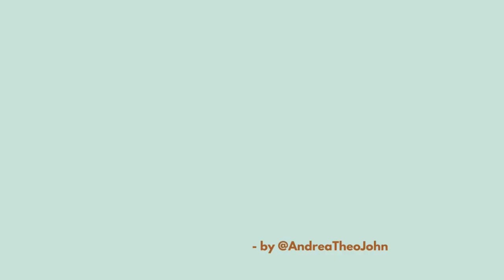Prepping for a Small Dog Pregnancy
Our toy breed mom (i.e. dam), Millie, is a silky terrier. The dad, Vanilli (aka Fluffy) is a maltese. We call their puppies "Silky Maltis" (aka silkeses, but we like Silky Maltis better, don't you?). In this video, we explore what to do with a pregnant, toy breed dog prior to whelping (labor and delivery), including the following topic areas (click on the time stamps below to jump to those sections):

8:58 Proper Dog Pregnancy Care
12:46 Prepping the Whelping Area
15:28 Whelping Area List
18:41 Pregnancy
     - 18:41 Nutrition
     - 19:08 What can you do when they won’t eat
     - 23:01 Ultrasound and Xray Visits
25:37 Helpful Breeder YouTube Channels

These are breeder YouTube Channels we found extremely helpful for our whelping experience:

- @Must Love Labs
- Rose & Reid Doodles: @Bailey Williams
- @Doodles of NC
- @Standing Stone Kennels (we forgot to put you in the video but you were one of the MOST helpful - will shout you out in our next one!)
- @Love My Pups
- Padfoot Poms, Poodles & Pals: @PadFootPoms Poodles and Pals